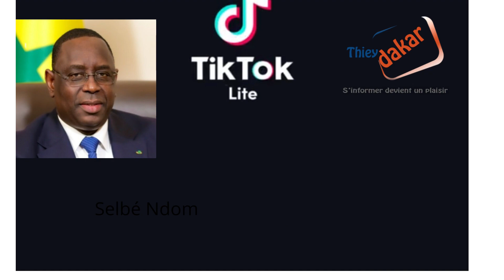URGENT! Selbé Ndom prédit un 3e mandant de Macky Sall